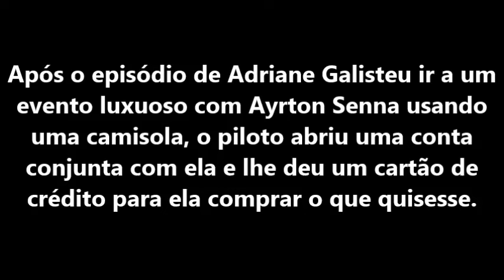Adriane Galisteu Mostra à Otávio Mesquita Presente Que Ganhou de Ayrton Senna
Programa Claquete, Band, 23/05/2013